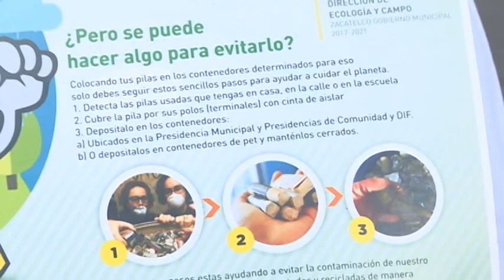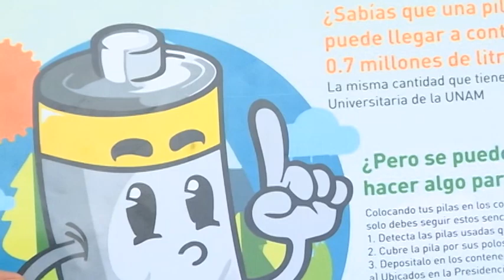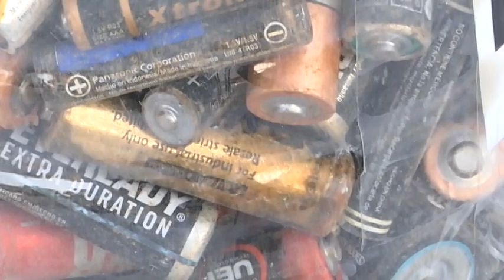¿Cómo evitamos el uso de pilas desechables?